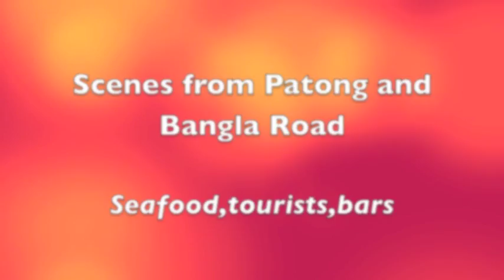Walking around Bangla Road Patong. Views of seafood markets,bars,tourists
Scenes from Bangla Road and surrounds in Patong. A great selection of seafood from a range of markets and restaurants. The bars were a bit quiet, but livened up later.